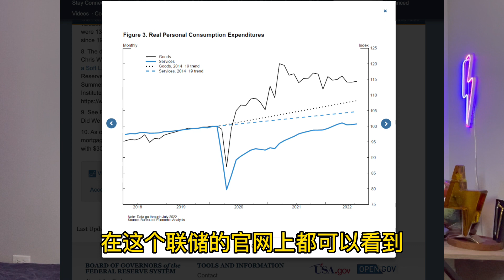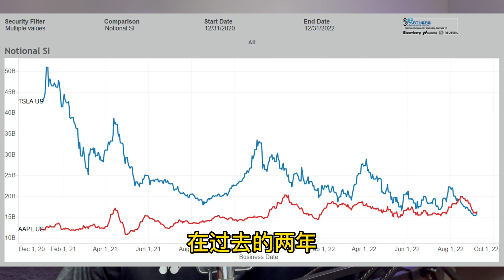(Eps.315)鲍威尔近期最后一次讲话，苹果超过特斯拉成为最多做空股票。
✅加个ETH的支持地址：
0x837c8E80Ea26815d57121Ed00a779e5A8A127Cf1

0:00 市场回顾/鲍威尔发言
0:37 首要目的为控制通胀
3:51 主动降低劳动力市场
4:50 货币政策vs.通胀
5:34 缩表速度将更快规模更大/央行数字货币
6:42 发言总结/推演
9:39 苹果超过特斯拉为最多做空股票